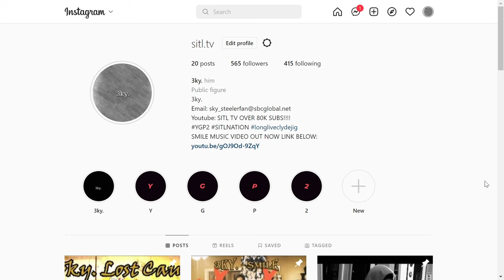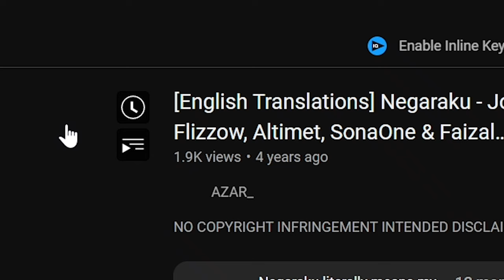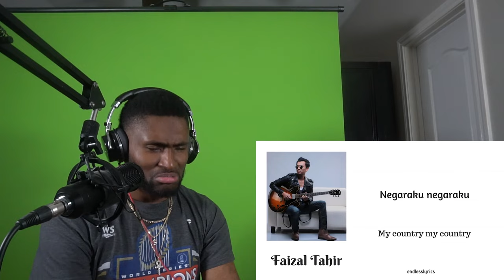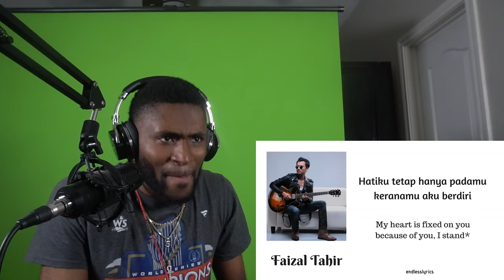THIS AN ANTHEM!!!! Joe Flizzow, Altimet, SonaOne & Faizal Tahir - Negaraku (REACTION!!!)